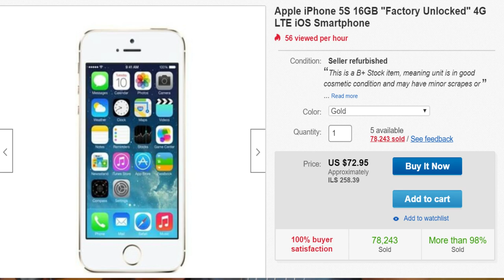أفضل منتجات تباع على موقع ايباي في سنة 2019 eBay Best selling items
تعرف على المنتجات الأكثر مبيعات على موقع ايباي لسنة 2019